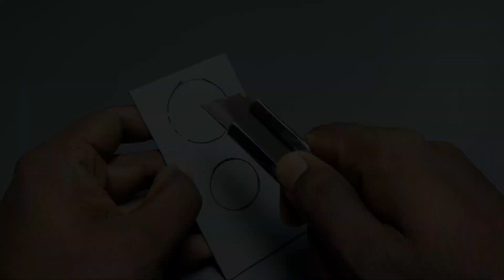Mini Water Pump Science Project Making Idea For School Student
In this video, I will show you How To make high speed Water Pump using mini dc motor. Just follow the steps as shown in the video. This mini science experiment is made with simple materials that are easily available. The project looks awesome when it's fully made. Is it an awesome ideas?

Your queries about water pump
how to make mini high speed Water Pump
How to make mini oil water pump
how to make high pressure water pump
775 motor water pump
water pump
water pump Kaise banaen motor se water pump kaise banaye ghar per
Mini water pump science project amazing motor water pump science project
mini motor water pump science project mini motor water pump science project ideas